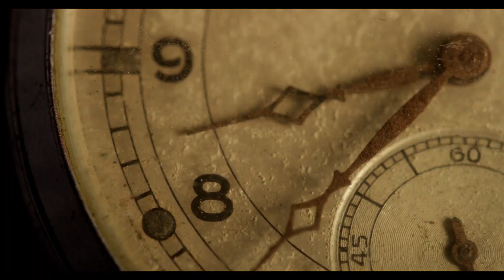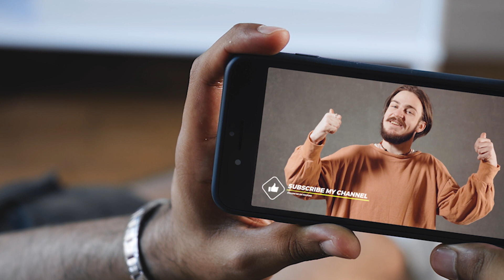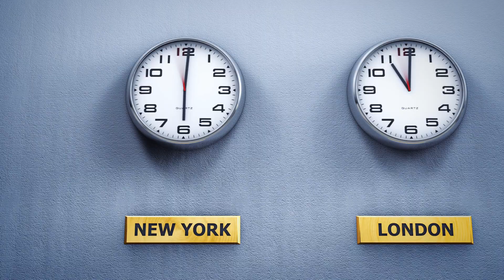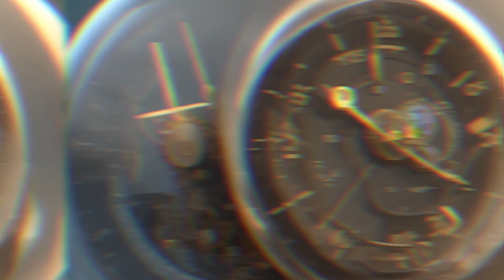Unknow Way Of Losing Time?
A Mind Blowing Time Journey - Hidden Ways We Lose Time
This captivating exploration takes you on a mesmerizing journey through the scientific complexities of time, unraveling its secrets and unveiling the profound impact it has on our lives.

Prepare to be awestruck as we navigate the enigmatic realms of time, from its fundamental principles to its mind-bending implications. Join us on this intellectual adventure, where we'll venture into the depths of the temporal universe, leaving you with a newfound appreciation for the ever-elusive concept of time.